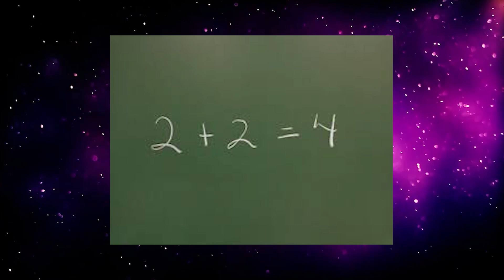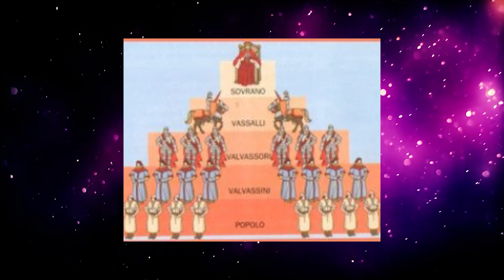Black Clover Capitoli 342 e 343 Spiegati - Yami Sukehiro il DIO DEMONE - L'arrivo Degli Angeli!